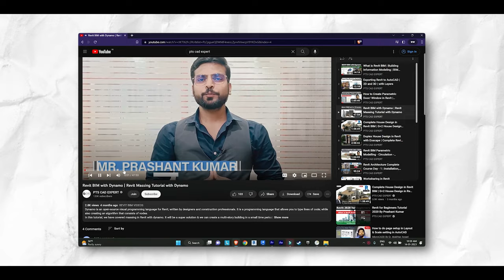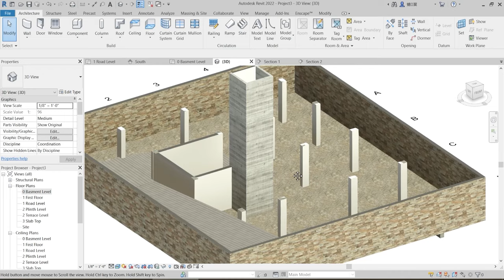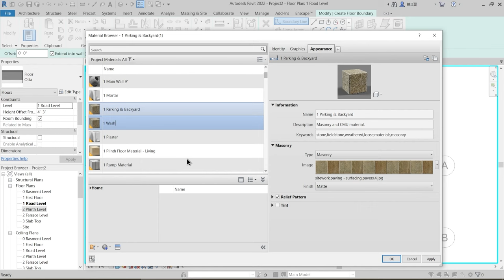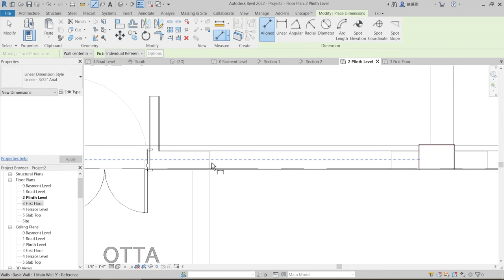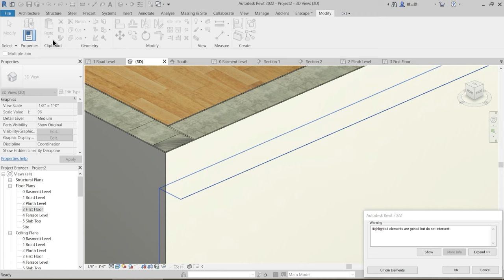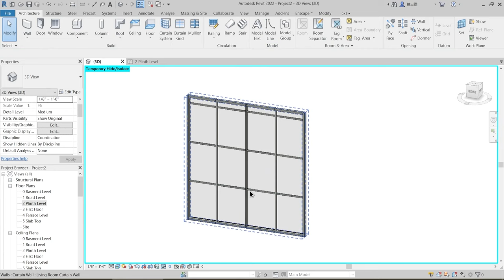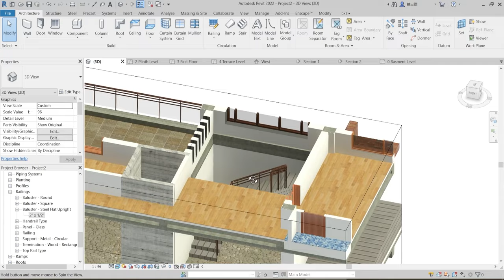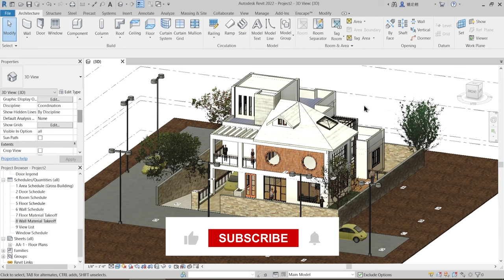Revit BIM Complete Project (Architecture + Structure) In Detail Scheduling Quantification & Costing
In this Video, we are going to take the working on Revit BIM project, where we will take the house and we are going to design from scratch of the building with the help of the plan. We are going to design this building in 2 Phase, is 1st phase we are covering the modelling part including application of material, working with walls in details and many more. and in 2nd phase, we are going to work on the sheet work, scheduling, estimation and costing. If you want to learn how to work on the project then watch this video till then end with patience.

Join Master Diploma in Revit Complete LIVE BIM Course (Arch. + Structure+ MEP)

Download Related Stuff & Model ( From Telegram) AutoCAD File, Revit House Model & All Content File

2. Revit Architecture Professional Training
3. AutoCAD Advance Training with Working drawing
4. Sketchup Professional Course with V-Ray
5. Civil 3D Professional Course with Google Map
6. Revit MEP Professional Course
7. 3DS MAX with Lumion and Vray Professional Course
8. STAAD.Pro V8i Professional Course LIVE Training
8. Advanced ETABS+SAFE+RCDC Advanced Course
9. Master Diploma in Interior Design
10. 3 Month Live Mega Internship
11. Revit Structure Advanced Live Course
12. AutoCAD Electrical Advanced Course
13. Master Diploma in Architecture Design

3. Revit Content Library for Professionals
4.